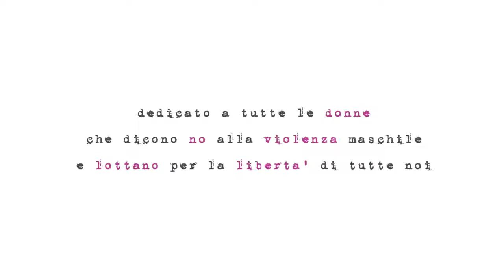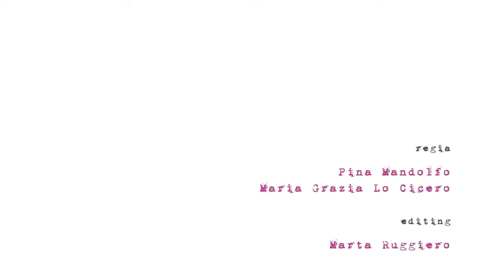Le parole per dirlo 1